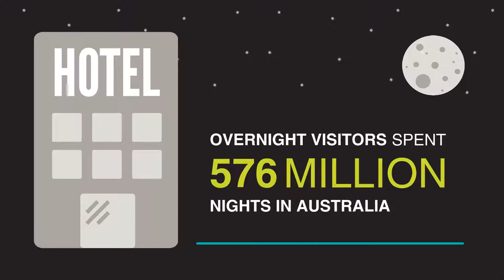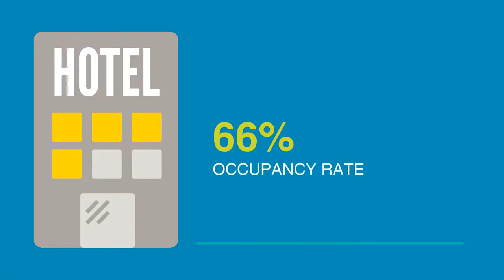State of the Industry 2015-16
Tourism Research Australia's State of the Industry 2015-16.